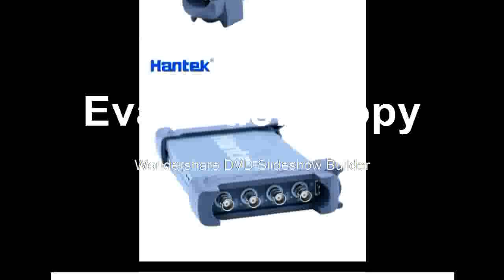Low Official 4 Channels 250MHz waveform record and replay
Product On Aliexpress

Brand Name:OUTESTDIY Supplies:ElectricalDigital Channels:4Display Size:NoneReal Time Sampling Rate:1GSa/SModel Number:Hantek6254BCRecord Length:0Band Width:250MHzDisplay resolution:NoneReal-time Sampling Rate:1GSa/